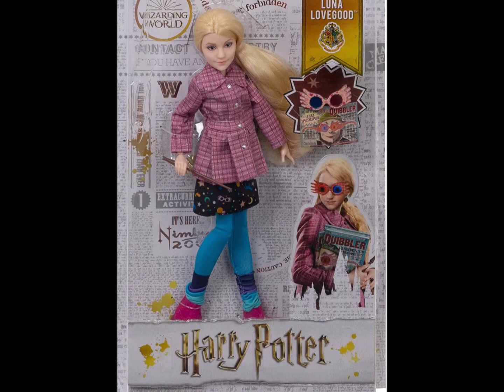HARRY POTTER - Muñeca Luna Lovegood | JUGUETE